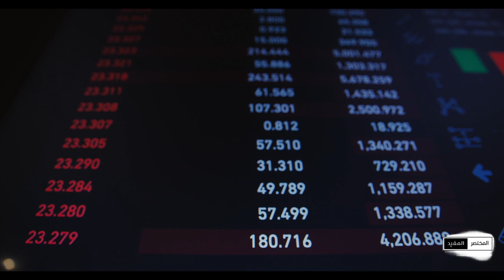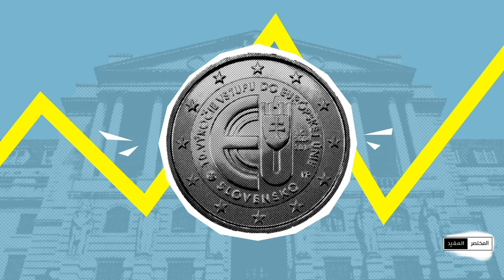المختصر_المفيد | معدلات أسعار الفائدة - الجزء (1-2)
جمعة مباركة علينا وعليكم؛ وأمس تكلمنا عن التضخم؛ واليوم نتكلم عن احد أهم أدوات ايقاف
أيوا صح سعر الفائدة؛

Video Footage: ===
Myself